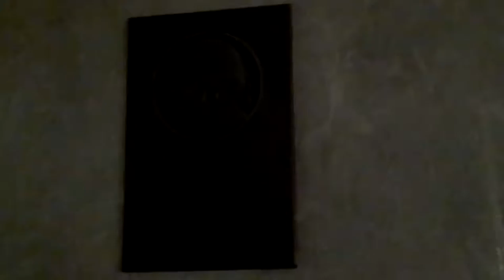DAMY RADĘ,GDY MAZUR ZA DORADZANIE NA STRONĘ PEPICZKÓW PRZEPĘDZIMY I PO LICHWIE!!!